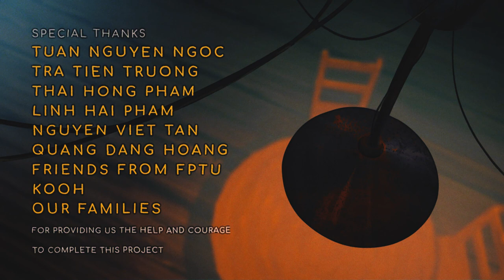The Round Hut - Short animation film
In a stormy night, the kid just woke up just as the bad father is coming home...

FPT University Graduation Project - Spring 2019.
by Nam "Jimmy" Dang & Trung Le.